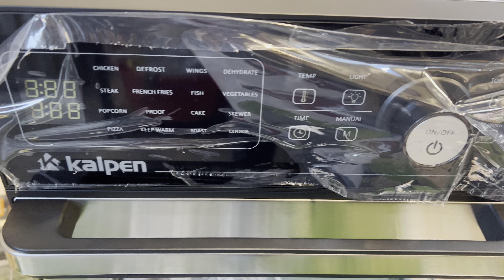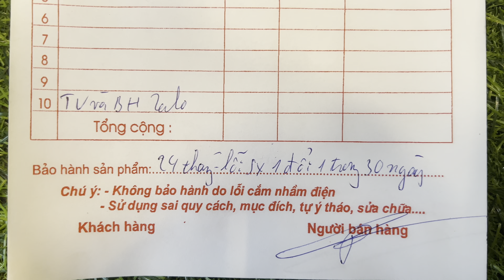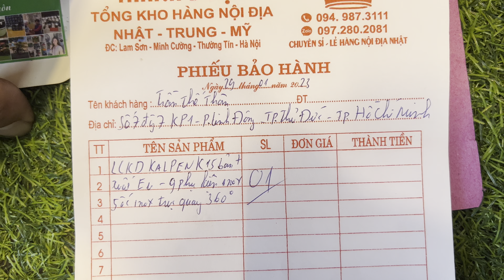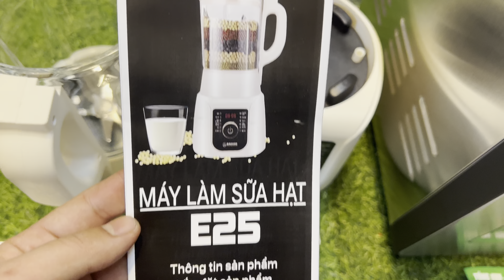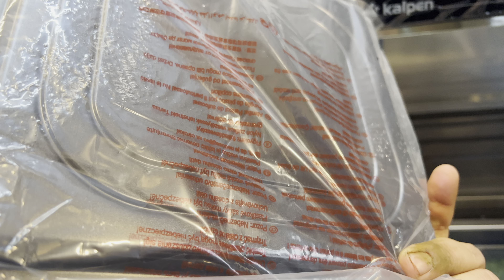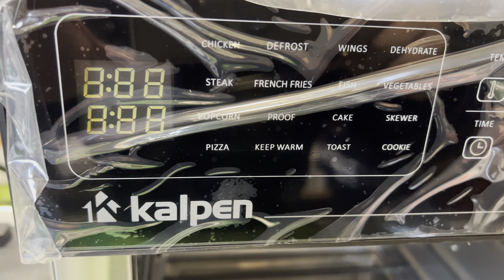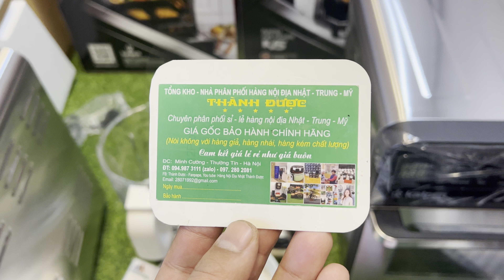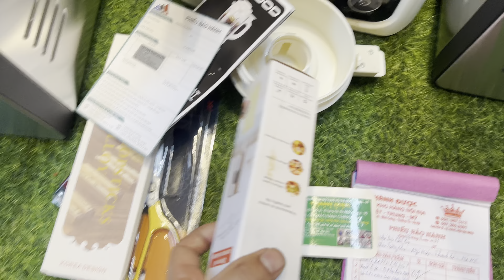MỒNG 8 TẾT. NỒI CHIÊN KALPEN K15 BẢN + VÀ MÁY LÀM SỮA HẠT 2GOOD E25 Về THỦ ĐỨC-QUY NHƠN-THANH TRÌ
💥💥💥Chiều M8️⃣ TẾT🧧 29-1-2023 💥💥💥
      ☘️  NỒI CHIÊN KHÔNG DẦU KALPEN K15+  ☘️
👉 Gửi chú :  Bùi Đắc Bin    🚛   xóm 3 thôn Tương Chúc , Xã Ngũ Hiệp, Huyện Thanh Trì, Hà Nội  🌿🌿🌿🌿🌿
👉 Gửi anh :  Trần Thế Thân    🚛   số 7 đường 7 KP1, Phường Linh Đông, Thành phố Thủ Đức, Hồ Chí Minh  🌿🌿🌿🌿🌿
       ☘️  MÁY LÀM SỮA HẠT 2GOOD E25  ☘️
👉 Gửi chị : Khánh Hòa  🚛   1169 Trần Hưng Đạo,Đống Đa, Phường Đống Đa, Thành phố Quy Nhơn, Bình Định
👍 Chúc bác, anh chị cùng gia đình sức khoẻ,công việc thuận buồm xuôi gió, đầu xuân năm mới QUÝ MÃO 2023 đắc tài lộc .
Mua Hàng 👉
THÀNHĐƯỢC với phương châm THÀNH + TÍN
- THÀNH : Thành Thật + Trung Thực .
- TÍN : Uy Tín - Tận Tâm - Nhiệt Tình - Trách Nhiệm.
🏫 Lam Sơn - Minh Cường - Thường Tín - Hà Nội 🏫
 Thành Được 🤝 Nói Được - Làm Được 👉 UY TÍN NHƯ MỐI TÌNH ĐẦU ✅